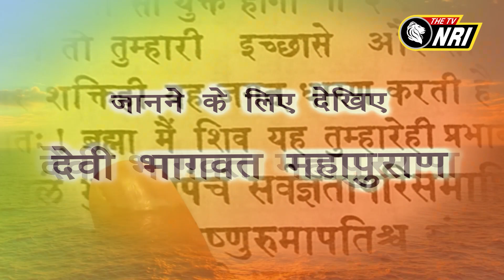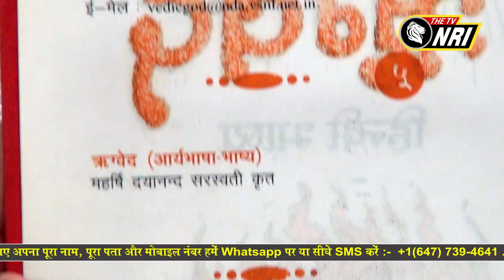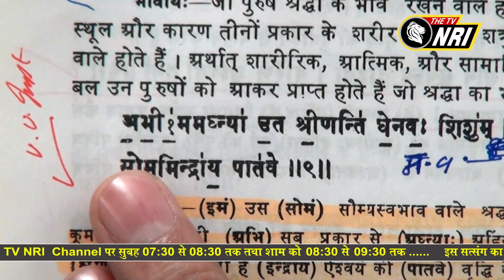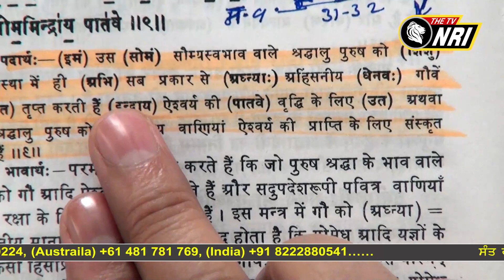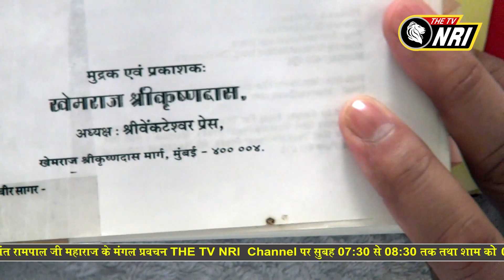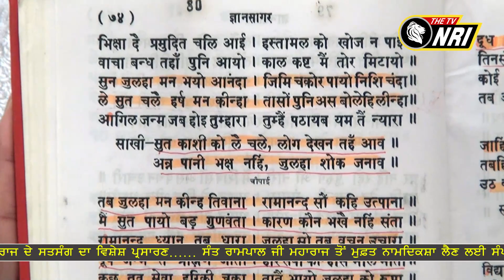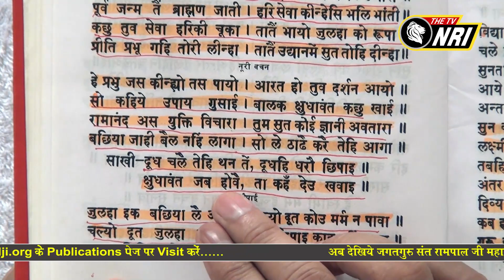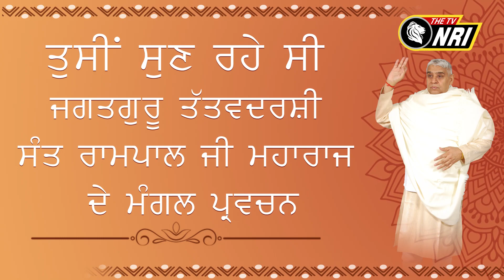Jagat Guru Tatvdarshi Sant Rampal ji Maharaj Satsang - Episode 139 PM